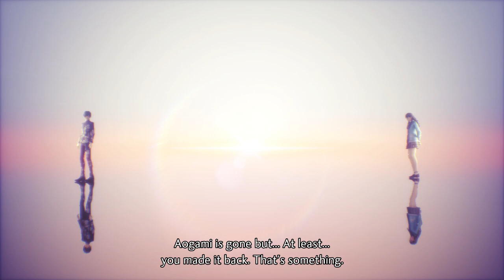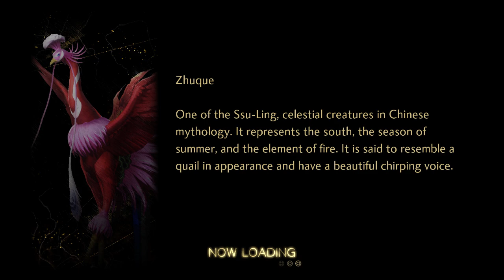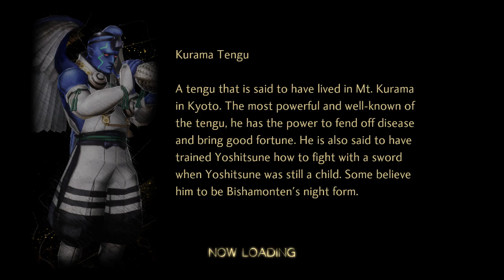VS. QADISTU FOR THE FINAL TIME - Shin Megami Tensei V Vengeance part 20 (Switch)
On February 21, 2024, an enhanced version, titled Shin Megami Tensei V: Vengeance, was announced during Nintendo's Partner Direct, and will be available on Nintendo Switch, in addition to PlayStation 4, PlayStation 5, Windows, Xbox One and Xbox Series X/S. Initially announced for June 21, 2024, its worldwide release date was later moved to June 14, 2024.

Vengeance allows the players to experience the original story of Shin Megami Tensei V in the "Canon of Creation" route, or choose a second route, "Canon of Vengeance", with drastic changes in the latter half of the game. Each route is estimated to be 80 hours long and features different endings. The "Canon of Vengeance" features new characters, such as the heroine Yoko Hiromine and a demon group Qadištu headed by Lilith.

This version adds new locations, quality of life features, gameplay mechanics, and over 40 additional demons, including some specifically created for Vengeance by artist Masayuki Doi. The downloadable content from the original release is included with the base game, but Vengeance will launch with its own DLC quests, featuring Dagda from Shin Megami Tensei IV: Apocalypse and a new demon Konohana Sakuya.

Vengeance does not offer an upgrade path or save file transfer for players of the original release. Instead, they can transfer three demons from the Shin Megami Tensei V compendium to the Nintendo Switch version of Vengeance. In relation, the original release (and all its accompanying DLC) is scheduled to be delisted from the Nintendo eShop on June 13, 2024, the day before Vengeance’s official launch date. If you enjoy my videos Please SUBSCRIBE ,LIKE, SHARE and COMMENT if you want more or let me know what other video games you like me to play and to get 10,000 SUBSCRIBERS to help my channel grow😎